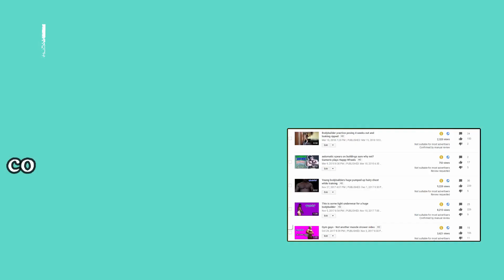Young bodybuilder post gym flex and posing all pumped up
"BIGGEST Bodybuilder onlyfans sale! -- 3 year anniversary"